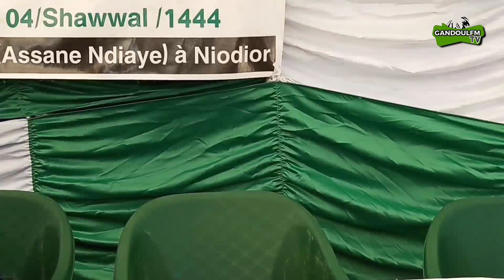fête annuelle de l'Union des arabophones de Niodior